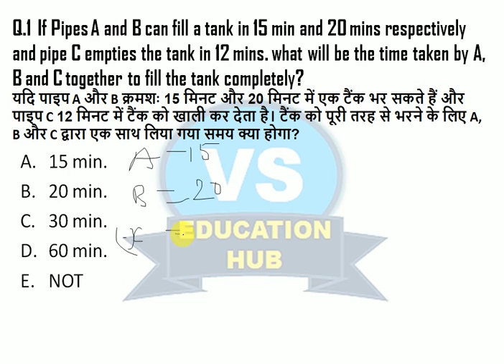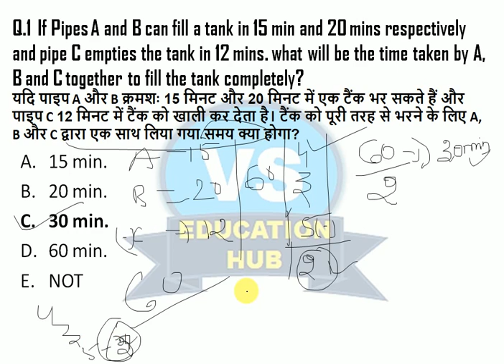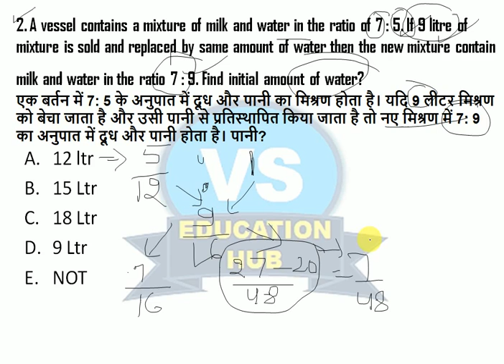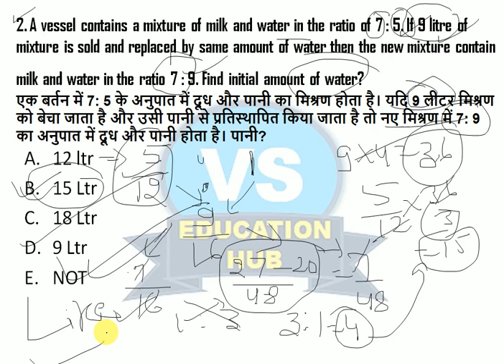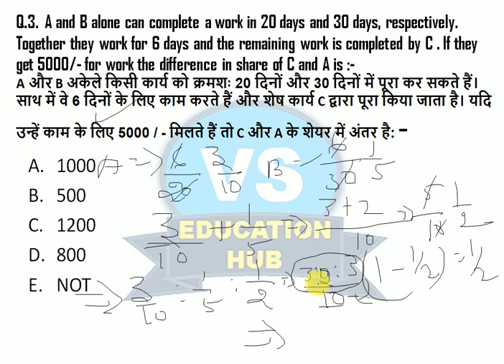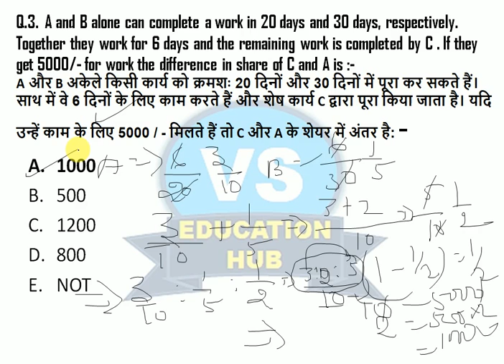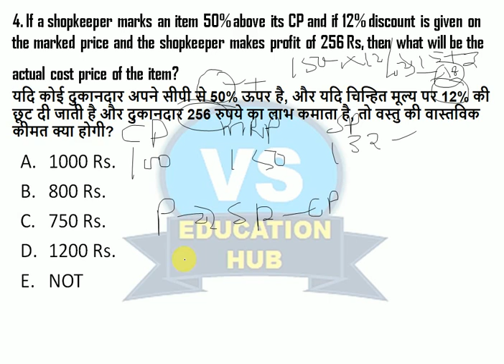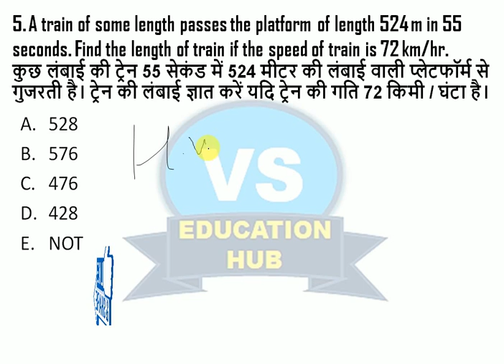Arithmetic Questions For IBPS RRB PO, CLERK 2020 || Maths | Class:- 01 (Previous Year Question)